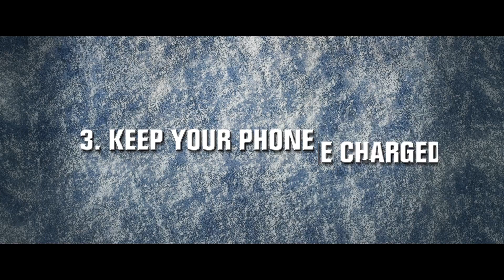Knuckleball (2018) | Trailer | Michael Ironside | Munro Chambers | Luca Villacis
Alone, and targeted on an isolated farm, 12 year old Henry finds himself at the center of a maelstrom of terror, and a dark family legacy, when his secretive grandfather dies suddenly in the night.

Director: Michael Peterson
Writers: Kevin Cockle, Michael Peterson
Stars: Michael Ironside, Munro Chambers, Luca Villacis